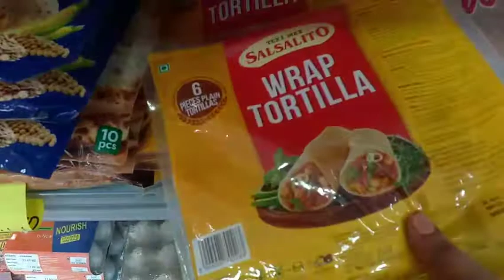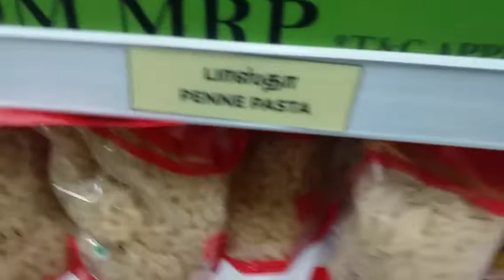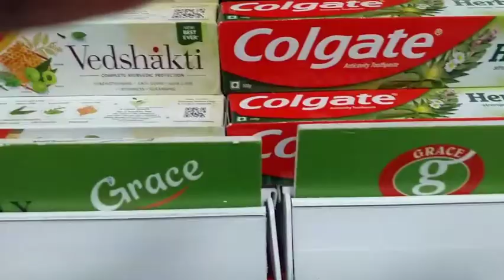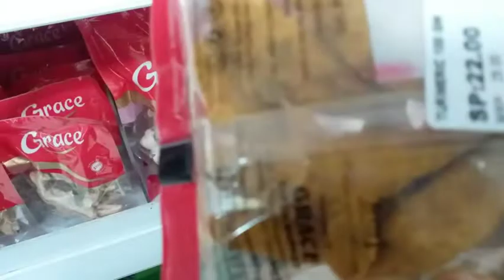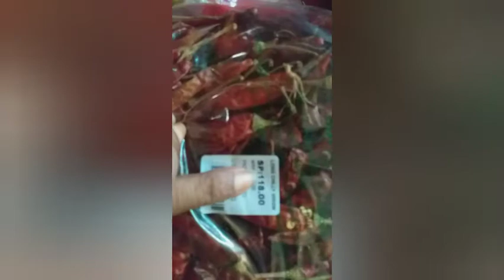Today shopping vlog/after long time I am went to shopping/lunch recipe